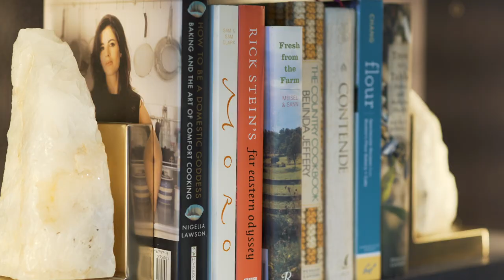275 West 10th Street, Apt. 6D, West Village, Manhattan, New York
Apartment 6D at The Shephard, 275 West 10th Street, is located in the heart of the West Village on a quiet and discreet tree-lined street. This light-filled home is situated most desirably on the southwest corner of the building. All rooms are sunny and face out to city and river views from 16 architecturally distinguished arched windows. Expansive rooms feature distinctive barrel vaulted ceilings, bespoke lighting, and white oak herringbone and plank floors, providing an ideal ambience for entertaining and daily living. It is an impressively scaled home of 3805 square feet with 4 bedrooms and 4 bathrooms, and an elegant separation of living spaces and bedrooms.

One enters the home through a large entrance foyer with two closets. The adjacent gallery, ideal for art, leads to the grand scaled living and dining rooms with Hearth Cabinet fireplaces at each end. Glorious natural light accents the architectural details in an extraordinary fashion and must be seen to be appreciated.

The sunny, oversized south-facing eat-in kitchen was designed by Smallbone of Devizes and provides a large central island, abundant storage including a separate walk-in pantry and a window seat for daydreaming. Top-of-the-line appliances include a 48” Subzero Pro refrigerator, 60 bottle wine fridge, and 2 additional under-counter refrigerated drawers. Home chefs and caterers alike will appreciate the Miele appliances including the 6-burner full gas range, an electric oven, combination microwave/convection oven, warming drawer and two dishwashers. The custom hand painted cabinetry is elegantly paired with countertops and backsplashes in Compaq’s luxuriously resilient and impermeable Unique Calacatta Glacé.

The master bedroom is a tranquil sanctuary with the unexpected delight of a third fireplace. The extensive Smallbone of Devizes custom cabinetry in the separate dressing room is fronted with translucent Starfire glass, backlit to further enhance the sense of quiet refinement. The master bath is spacious and finely appointed with white fan-patterned mosaic tile floors, Dolomiti white marble walls double sinks, a walk-in shower and Zuma soaking tub. The further three bedrooms feature impeccably renovated bathrooms, two en-suite, with fine finishes such as Ann Sacks tiles, Robern cabinets and fixtures by Lefroy Brooks and Waterworks, in addition to excellent closet and storage space.

An extensive array of technological and lighting upgrades will please the most demanding buyer. The Crestron AV smart home technology allows one to control and customize all automated systems effortlessly. The automated custom shades, all lighting throughout the home, and the 9-zone Mitsubishi heating and central air conditioning systems can be managed from remote controls, wall-mounted touch pads and through the Crestron mobile app. The fully equipped audio-visual system includes the latest Samsung televisions, concealed in-wall speakers throughout, and an immersive surround sound cinematic experience in the den. A sophisticated lighting plan that seamlessly incorporates energy efficient lighting into the barrel vaulted beams exudes brilliance and warmth, creating a glistening interior effect that merges with the night lights of the city beyond.

This home has been thoughtfully completed with the addition of a self-contained laundry equipped with professional Miele appliances, double sink, along with generous hanging space and storage. A 150 sq ft climate controlled basement storage room with an additional wine refrigerator and flexible shelving is included.

The Shephard offers residents a suite of outstanding amenities including 24-hour doorman service, live-in resident manager, a gym, Pilates studio, steam rooms, golf simulator, screening room, arts & crafts room, recreational lounge, playroom, basketball court, laundry facility, paneled library, and lovely outdoor courtyard. Living in one of the most vibrant areas of NYC with proximity to Hudson River Park, the Highline, Whitney Museum, art galleries, restaurants, bars and other attractions assures an incomparable residential experience.

A co-exclusive.